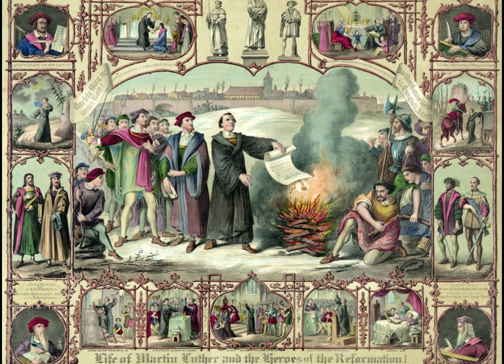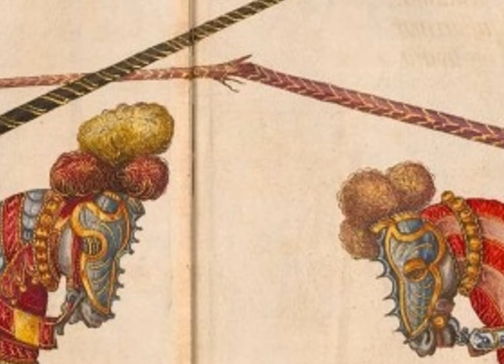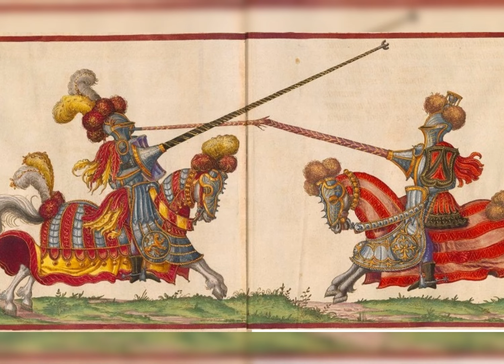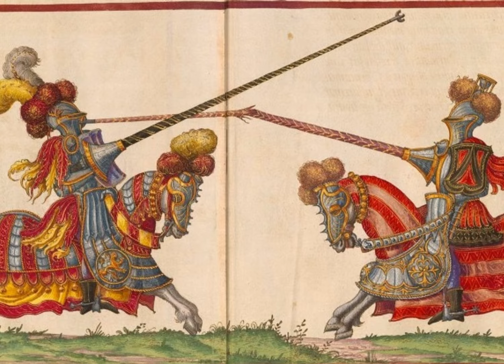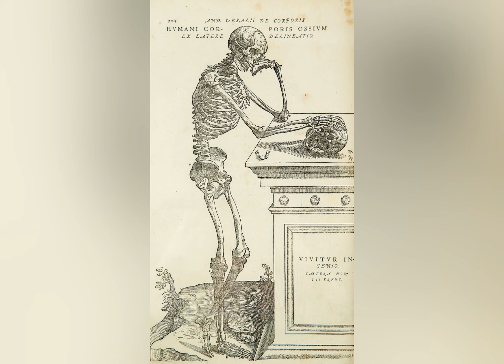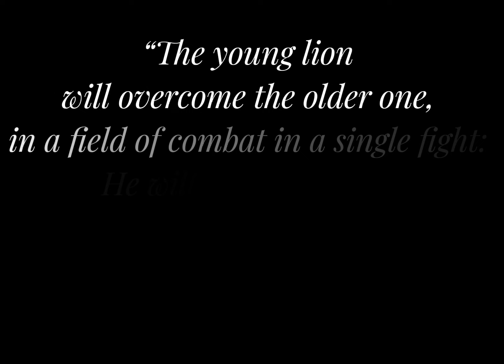The Unfortunate Death of King Henry II of France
In this Retelling, the story of the death King Henry II of France.

A BIG thank you to everyone supporting the channel so far.